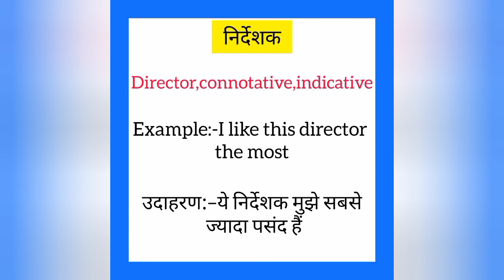Nirdeshak ko english mein kya kahate hain | निर्देशक को इंग्लिश में क्या कहते हैं | Director meaning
Nirdeshak ko English me kya kahate hain
Nirdeshak को इंग्लिश में क्या कहते है

निर्देशक को इंग्लिश में director कहते हैं
Nirdeshak ko English mein director kahate hain